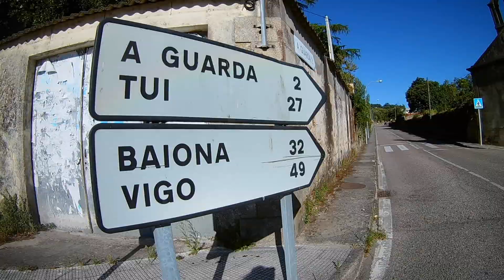Camino de Santiago 2017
Porto - Santiago, Agosto 2017